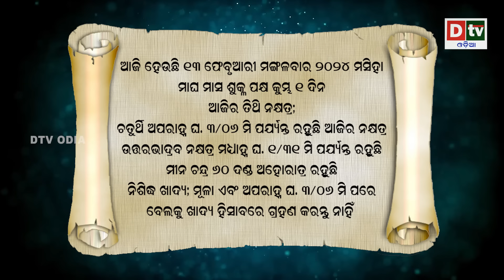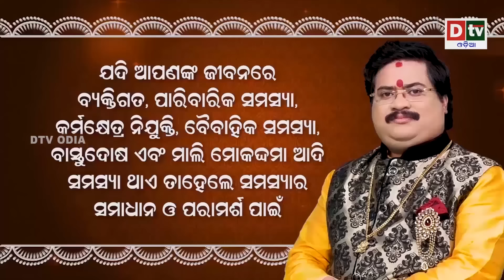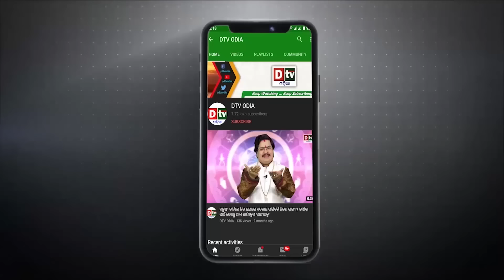Ajira Rasifala | 13February 2024 ମଙ୍ଗଳବାର | Ajira Rasifala Odia | Dtv Rasifala | Today Odia Rasifala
odia online
odia rashifala
ajira rasifala
today horoscope
ajira rashifala
ajira rasifala odia
rasifala today
ଆଜିର ରାଶିଫଳ
odia rasifala
ajira rashifal
dr bhabani shankar mohapatra
dtv odia